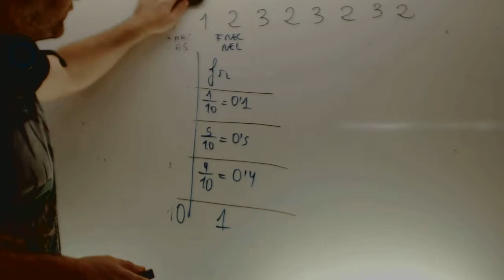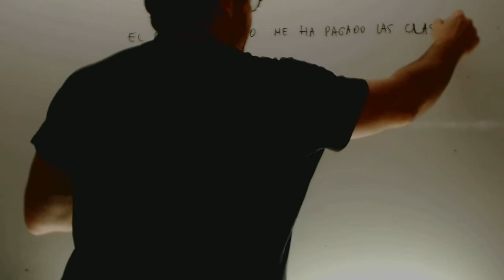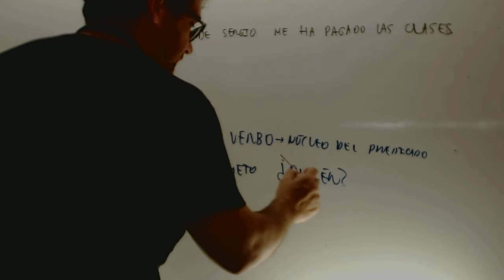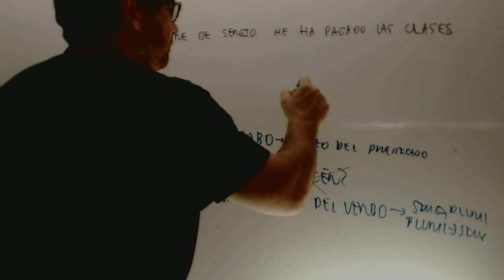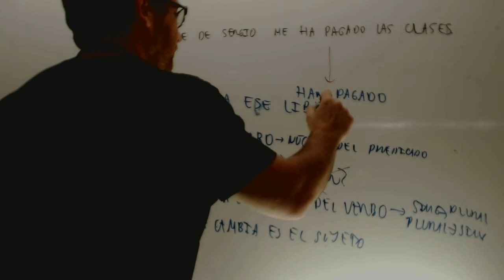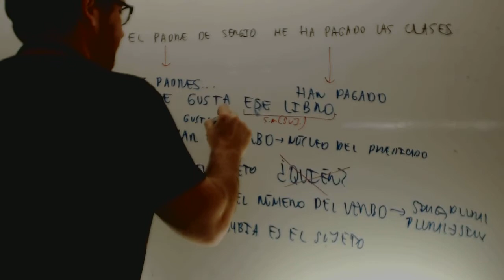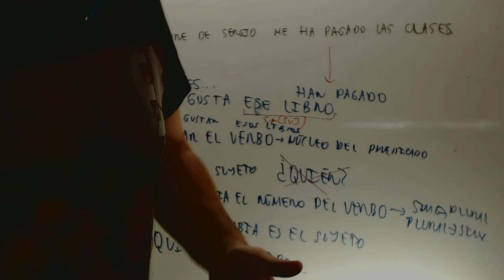Como reconocer el sujeto Lengua 1 ESO Academia Usero Estepona